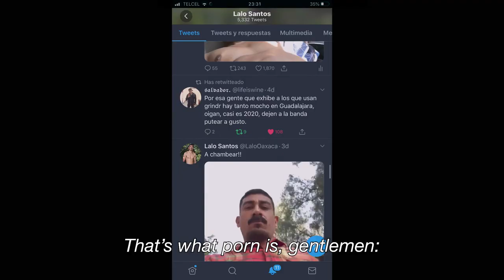Pornomelancholia - trailer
Looking to escape his mundane factory job and make some easy money, Lalo decides to respond to a casting call for an adult film. With his striking face and dark mustache, he quickly finds himself cast as Emiliano Zapata in an overheated porno retelling of the Mexican Revolution. Though Lalo's online celebrity begins to skyrocket as he posts videos, he finds the demands of the shoot beginning to wear him down, especially at the hands of a pretentious director who takes his cues from Luis Bunuel films. As Lalo navigates his new life as a sex worker, he finds that his rising star does not tame his loneliness. Director Manuel Abramovich devised this artful, alluring mixture of fiction and documentary from Lalo Santos' own personal experiences working in the porn industry. Anchored by an incredibly vulnerable lead performance, Pornomelancholia is an intimate portrait not only of Lalo but of the reality of sex work in today's world.